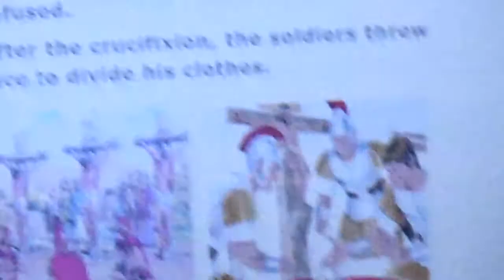Ash Wednesday Station 5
This is the toughest station.  Jesus did this for you so great was his love.  The end is close but agonizing.  Keep going.  Keep walking alongside him through this 5th station of 6.